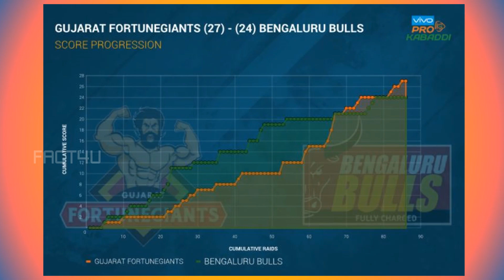Highlights of Gujarat FortuneGiants Vs Bengaluru Bulls | Summary of 29th Match Pro Kabaddi 2017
Here is the Pro Kabaddi season 5 2017 highlights and summary of 29th match between Bengaluru Bulls and Gujarat Fortunegiants. Gujarat Fortunegiants Dominated this match too. Finally ended with 27-24 (GFG/BB)

Nice Match to watch.